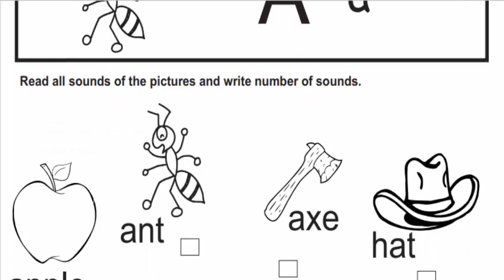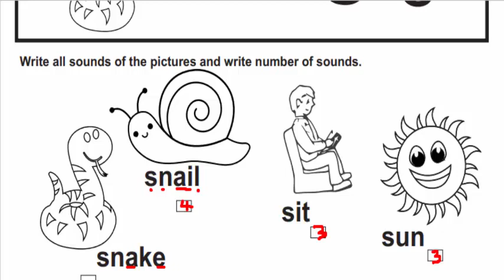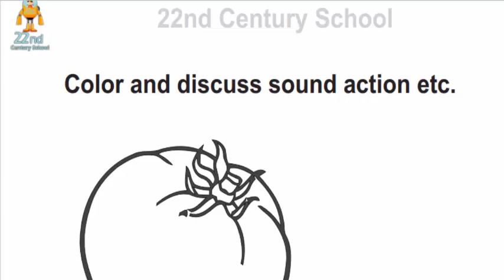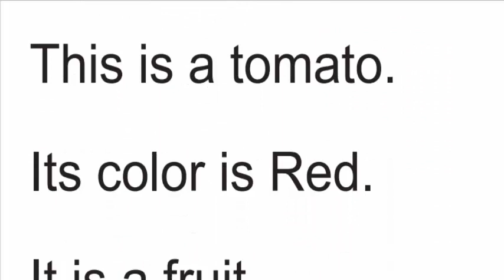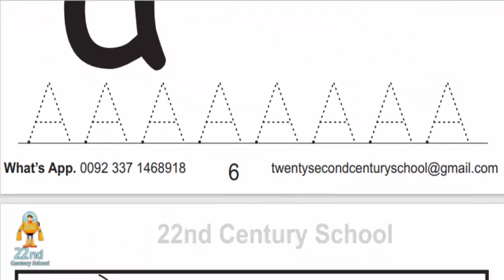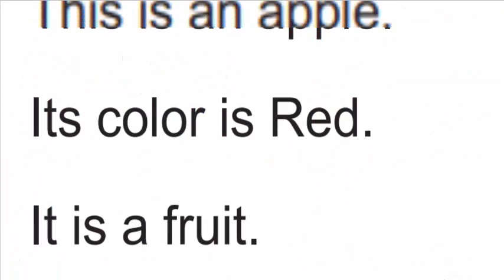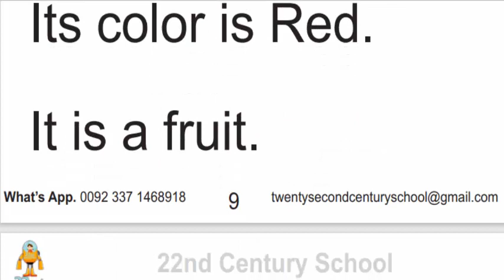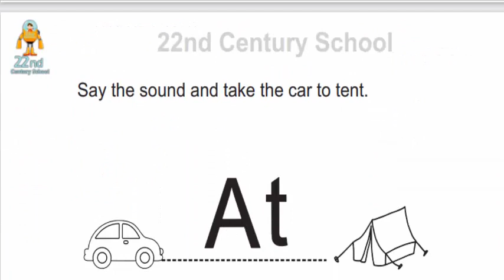How To Teach English To Nursery Kids | English Teaching Video To Children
Today we are learning english jolly phonics for class nursery.   I am going to tell what is the sound of the letter, action and formation. English jolly phonics are very easy to learn through my videos.